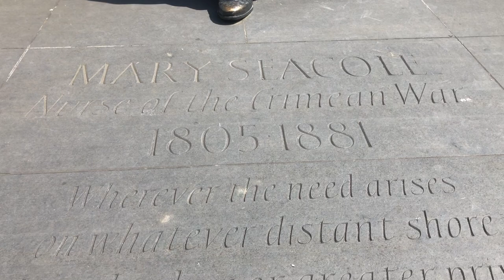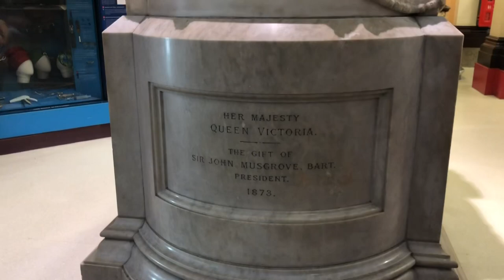Faith & Mum went to St. Thomas Hospital, London and this happened 😍vlog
We got to see statue of Mary Seacole, a famous nurse in Herstory